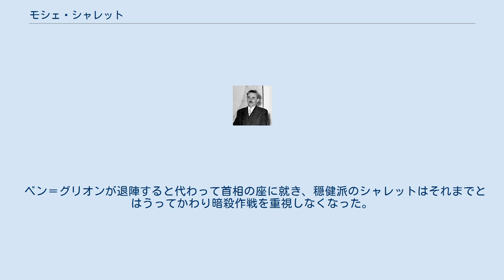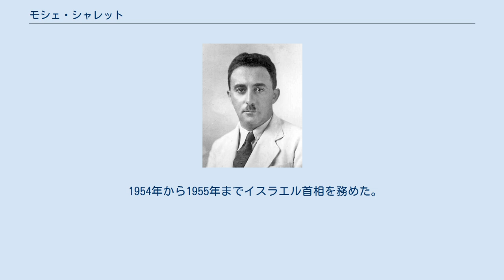モシェ・シャレット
モシェ・シャレット（ヘブライ語: משה שרת‎, Moshe(h) Sharett、1894年10月15日 - 1965年7月7日）は、イスラエルの政治家。
 首相（第2代）、外相（初代）を務めた。
 ロシア帝国の統治下であったウクライナのヘルソンで生まれる。
1906年にオスマン帝国が統治していたパレスチナに一家は移住し、ラマッラーの北にあるアイン・シンヤ村の賃貸住宅に住んでいた。
 1910年に彼の家族はヤッファ（現在のテルアビブ）移り住んだ。
 ヘルズリヤヘブライ高校を卒業後、ロン・シュラミット音楽院を経て、イスタンブール大学に進学し法律を学ぶ。
しかし第一次世界大戦が勃発したため帰国し、通訳としてオスマン帝国軍中尉に従事した。
 シャレットはベン＝グリオンら暗殺作戦に積極的な強硬派と比較して外交で自国の安全を担う穏健派に属していた。
彼はレバノンのアル＝スルフ首相と秘密裏に交渉しアラブ人との対立を平和裏に解決していたいと思っていたが、ベン＝グリオンは反対し結果アル＝スルフの暗殺を指示し両者の対立は決定的となった。
 その後もベン＝グリオンとの対立は続きベン＝グリオンは当時外務省に属していた政治局を自分の直属にし、またモサドと改名させた。
 ベン＝グリオンが退陣すると代わって首相の座に就き、穏健派のシャレットはそれまでとはうってかわり暗殺作戦を重視しなくなった。
しかしフェーダインと呼ばれる秘密裏に訓練された、アラブ人のゲリラ部隊が繰り返し国境を侵犯し民間人の殺害や、インフラ破壊を繰り返す問題を解決できず、国防問題が進展しないため国防大臣にベン＝グリオンを再び任命し、後に首相の座も譲った。
 モシェ・シャレット（1936年） 1922年、ツィポラ・メイロフと結婚し2人の息子と1人の娘を持つ。
 もとの姓はシェルトク（Szertok, Sherto(c)k）である。
弟のイェフダー・シャレットは音楽家。
 1954年から1955年までイスラエル首相を務めた。
イスラエルの20新シェケル紙幣に肖像が使用されている。